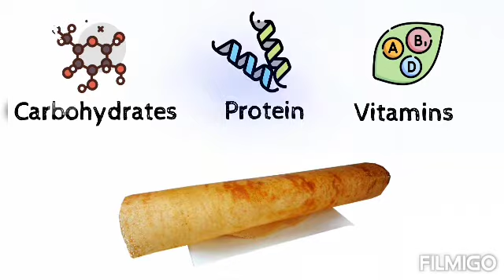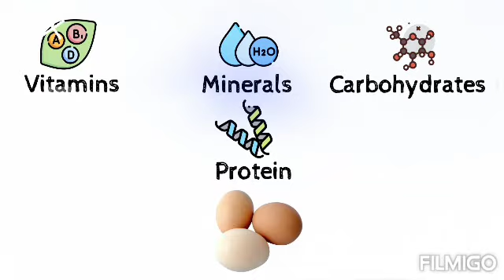Nutritious Plate For My Breakfast..!